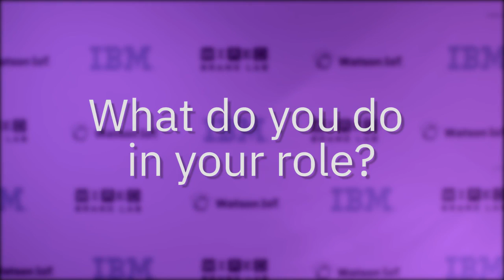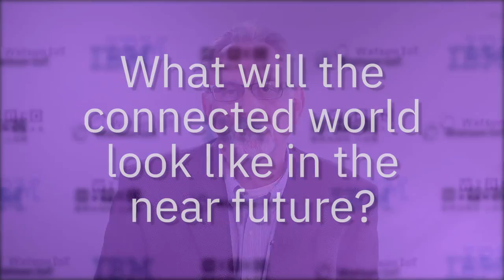IoT Voices with WIRED Senior Vice President, Persistent